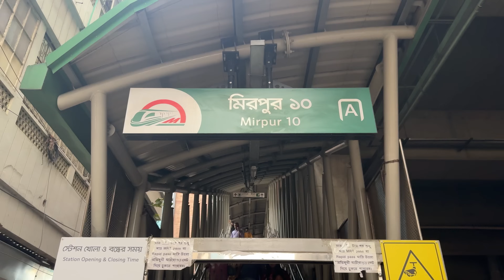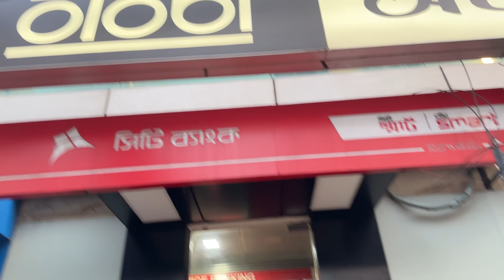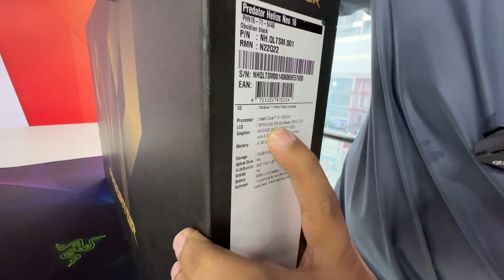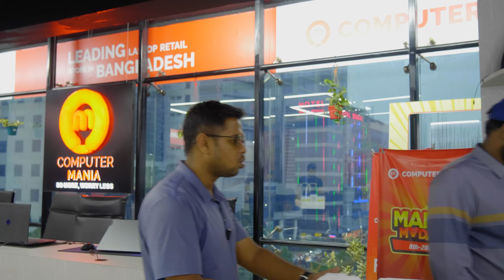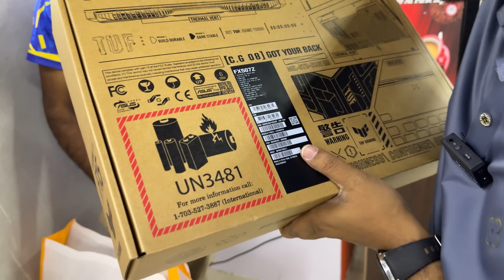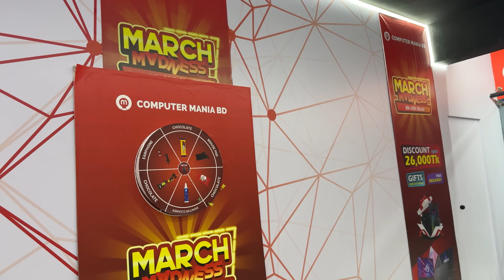ল্যাপটপে ২৬,০০০ টাকার ডিসকাউন্ট! | Computer Mania BD Branch Opening